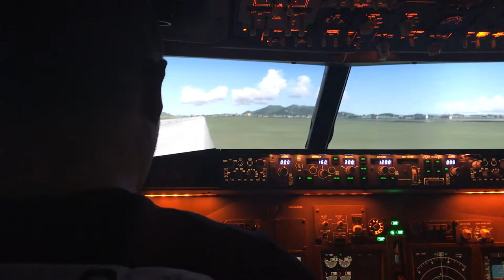Rio Departure // 737 Simulator